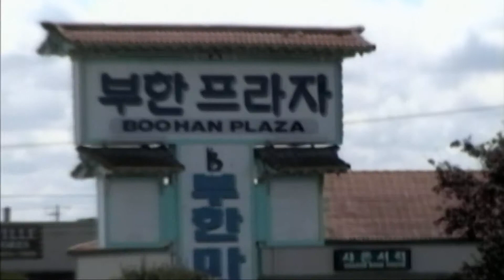The Tacoma Diaries - "Marriage - The Sequel"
Tacoma Diaries somewhat proudly announces the season 8 premiere episode "Marriage - The Sequel." This season will see Steve and Mike newly married and with that the life style changes that are necessary but do prompt more than minor difficulties for all involved.